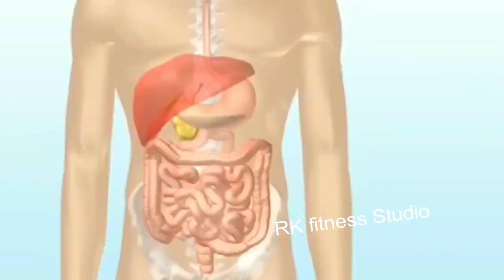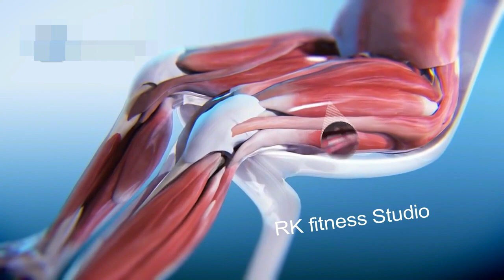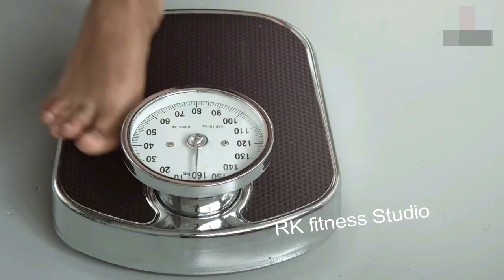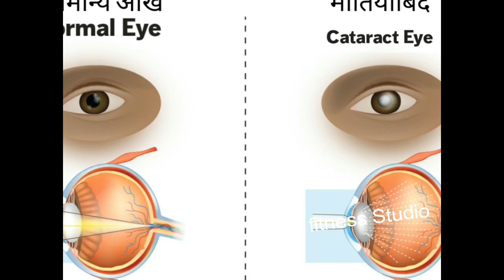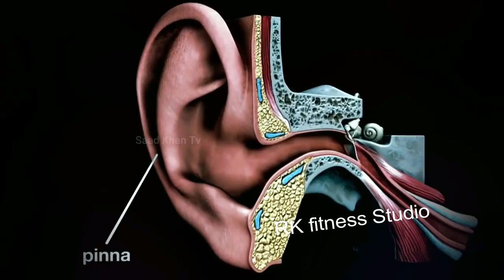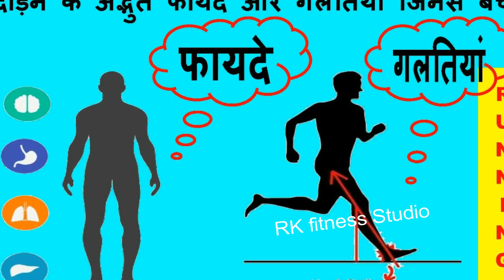running benefits & mistakes in hindi || दौड़ लगाने के फायदे और गलतियां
TIMELINE ⏳⚡

00:00 — INTRODUCTION
10 – AMAZING HEALTH BENEFITS OF RUNNING
01:10 — benefits no 10
01:45 — benefits no 9
02:26 — benefits no 8
02:49 — benefits no 7
03:19 — benefits no 6
03:38 — benefits no 5
03:54 — benefits no 4
04:19 — benefits no 3
04:39 — benefits no 2
04:58 — benefits no 1

05:36 — RUNNING FORM: CORRECT TECHNIQUES & TIPS TO RUN FASTER
05:56 — RIGHT WAYS TO SWING YOUR ARMS
06:20 — HOW TO FOOT STRIKE
06:38 — HOW TO START RUNNING
07:05 — TIME TO REST & REPAIR
07:30 — SHOES IMPROVE YOUR BALANCE
08:20 — DIET FOR RUNNERS

1) दौड़ने के अद्भुत फायदे और गलतियों जिनसे बचें || Amazing benefits of running and mistakes to avoid
3) क्या वाकई रस्सी कूद से मिलेंगे इतने फायदे || Will you really get many benefits from jumping rope?

about video-
हर रोज केवल 15/20 मिनट दौड़ना लगाना याने running overall fitness के लिए फायदेमंद है। चाहे बच्चे हो या बड़े या फिर बूढ़े लोग हर कोई दौड़ लगा सकता है। दौडने से ना केवल दिल, दिमाग, lungs, height, bones joints, fat loss, strong immunity, sound sleep और digestion मे फायदा होता है, बल्कि 100 से ज्यादा फायदे आपकी body को मिलते है।

लेकिन यही दौड़ गलत तरीके से की जाए तो यह बहोती सी तकलीफ का कारण बन जाती है। दुख की बात तो यह है कि आज के समय में 90% से भी ज्यादा लोग दौड़ गलत ढंग से करते हैं। जिसकी वजह से वो दौड़ के फायदे लेने के बजाए जाने अनजाने मे अपने शरीर को नुकसान पहोचा लेते है।

तो अगर आप चाहते है running से आपको नुकसान भी न हो और running से होने वाले 100 से ज्यादा benefits भी आपकी body को मिल जाए तो video के आखिर में बताये गये। दौडने का सही तरीका क्या है? और correct running techniques पर बताई गई ups को जरूर जानियेगा। ताकि आप कोई important चीज miss ना करे। तो running से मिलने वाले 10-amazing health benefits को अब हम एक-एक कर जानेंगे।
Running only 15/20 minutes a day is beneficial for overall fitness. Be it children or adults or old people, everyone can run. Running not only benefits the heart, brain, lungs, height, bone joints, fat loss, strong immunity, sound sleep and digestion, but your body gets more than 100 benefits.
But if this race is done in the wrong way, then it becomes the cause of a lot of trouble. The sad part is that more than 90% of people today do running the wrong way. Because of which, instead of taking the benefits of running, they unknowingly harm their body.
So if you want that you should not be harmed by running and your body also gets more than 100 benefits from running, then it is mentioned at the end of the video. What is the right way to run? And will definitely know the ups mentioned on correct running techniques. So that you do not miss any important thing. So now we will know one by one the 10-amazing health benefits you get from running.